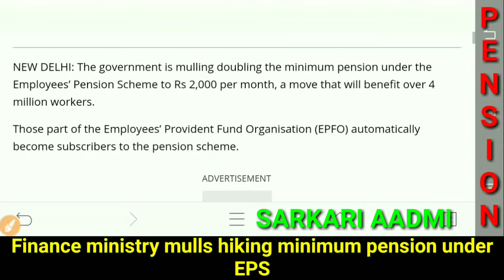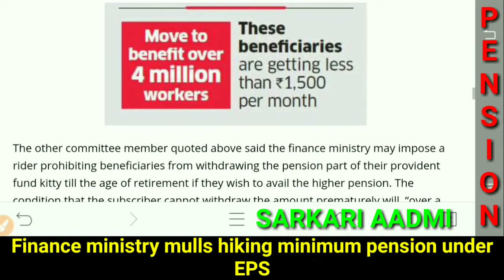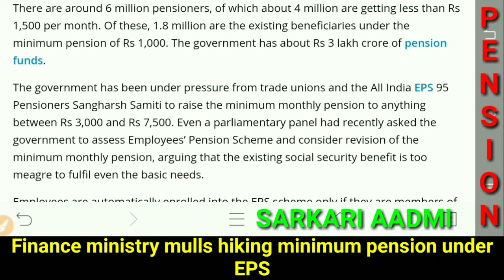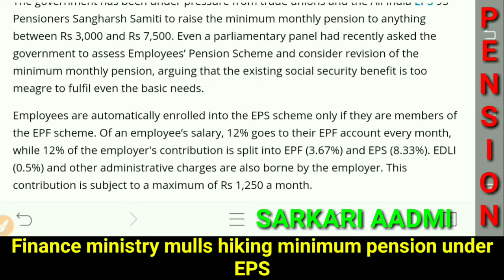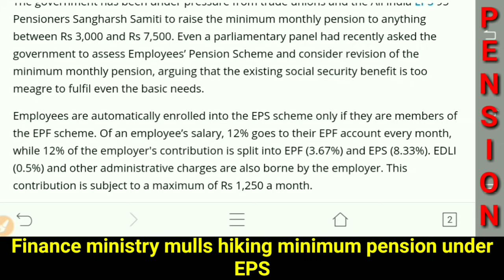BREAKING NEWS: पेंशन बढो़तरी को लेकर आया वित्तमंत्रालय का PROPOSAL,इतनी बढे़गी आपकी पेंशन#eps95